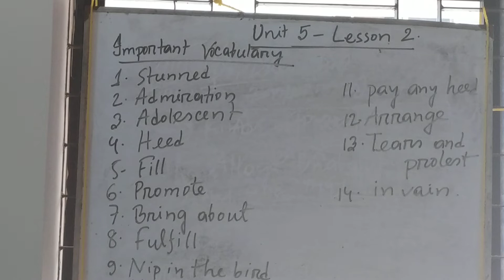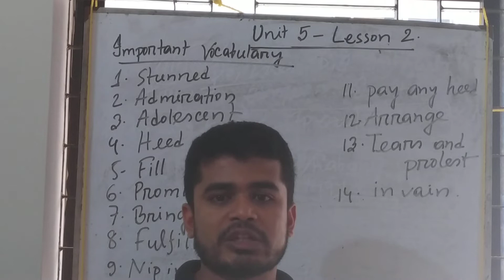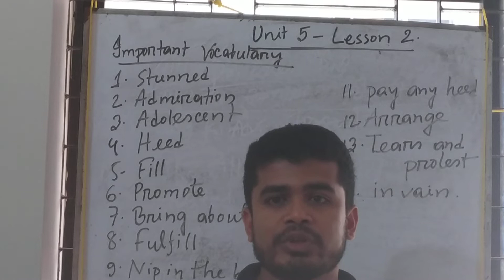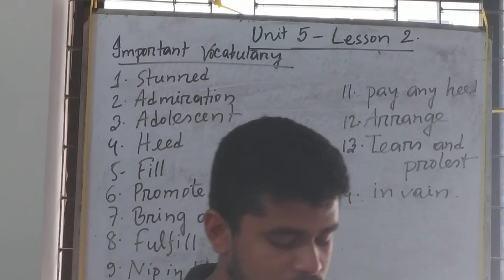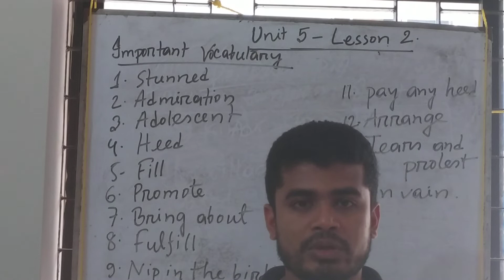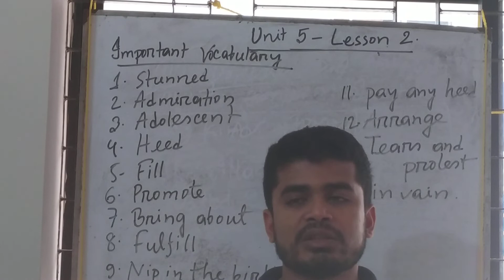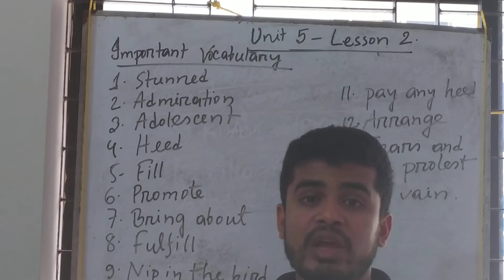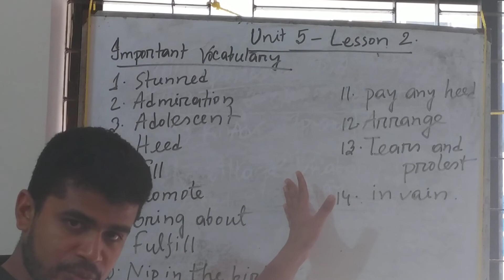English For Today | Class 8 | Unit 5 | Lesson 2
English For Today | Class 8 | Unit 5 | Lesson 1
Instructor  : Mr. Jahid Hasan

'করনা'-র কারনে তোমাদের পড়াশুনার যাতে কোন ক্ষতি না হয়  তাই আমাদের এই প্রচেষ্ঠা। বাইরে বের হওয়ার কোনো উপায় না থাকায় স্টুুুুডিও ব্যবহার না করতে পারায় ভিডিও দেখতে একটু সমস্যা হতে পারে। আশা করি পরবর্তীতে আরও  ভাল মানের ভিডিও তোমাদের  জন্য  আনা হবে।